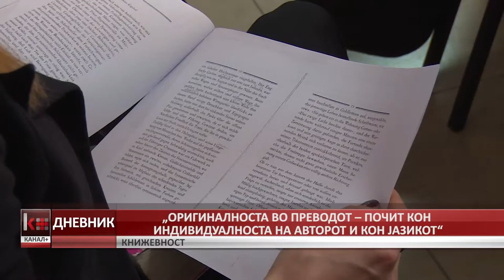„ОРИГИНАЛНОСТА ВО ПРЕВОДОТ – ПОЧИТ КОН ИНДИВИДУАЛНОСТА НА АВТОРОТ И КОН ЈАЗИКОТ“